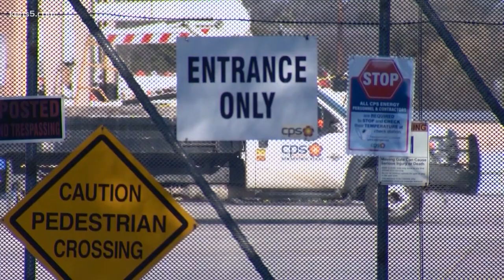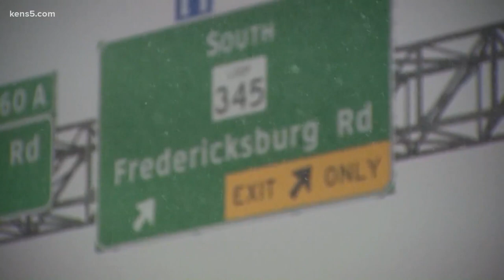CPS Energy, City of San Antonio files lawsuit against ERCOT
City leaders and utility officials are suing for, among other things, breach of contract, negligence and violating the Texas Constitution.